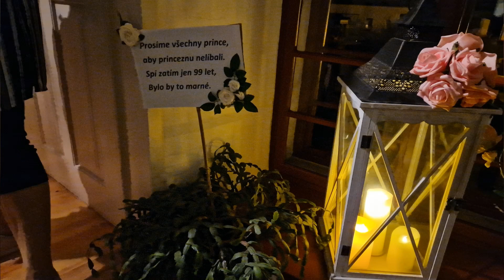Oživlý zámek - 9. 9. 2023